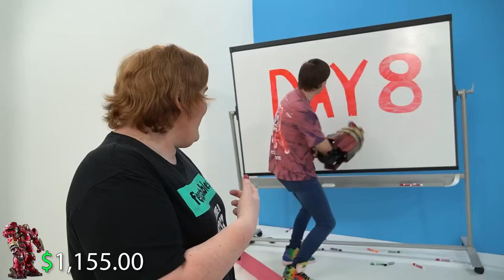Trading MrBeast Chocolate For A Tesla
I'm trading a MrBeast Chocolate bar into a Tesla in 1 week and this is how I'm going to do it...

Video Idea Inspired By - @ryan
Thumbnail Designer - @GreitiVSF_

I've always wanted to have my very own tesla but never knew how I would get one. With the rising gas prices, I decided I needed to trade my way up from a MrBeast feastables chocolate bar that he made in his willy wonka chocolate factory he built into my very own tesla. So I went ahead and made trades on the Jersey Shore boardwalk before needing to leave. After that, I was able to make more trades including from Grimstoyshow, Swiftor, and Chris Tyson from MrBeast who made a massive trade with me! Hopefully, I can make another trade soon for the hulkbuster arm that was made by HackSmith and was given to MrBeast. It's worth over $10,000 USD!

If you've read the description this far, comment "I love MrBeast Chocolate".

Emily Saxton is Trading MrBeast Chocolate feastables bar into a Tesla in 1 Week while MrBeast is giving away a chocolate factory from a golden ticket someone won.